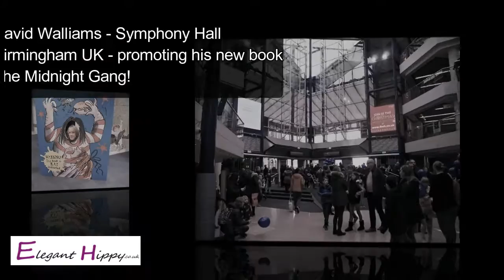David Walliams at Birmingham Symphony Hall and More!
A short video Vlog about my visit to Birmingham - Symphony Hall for Elegant Hippy UK. Full review and profile news about David Walliams